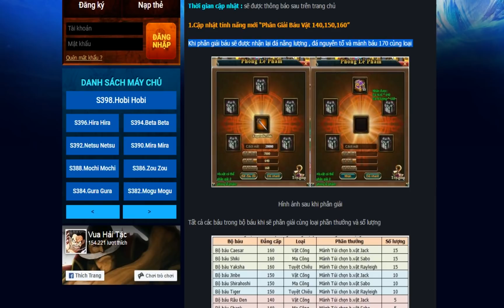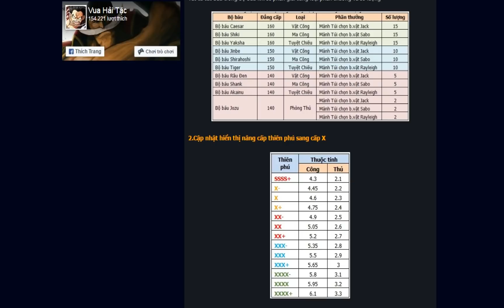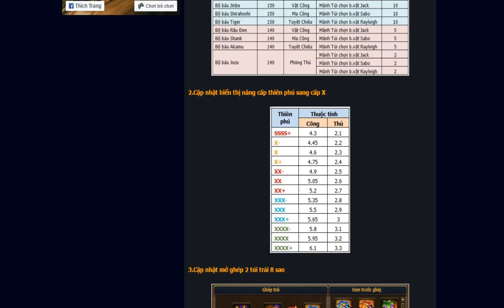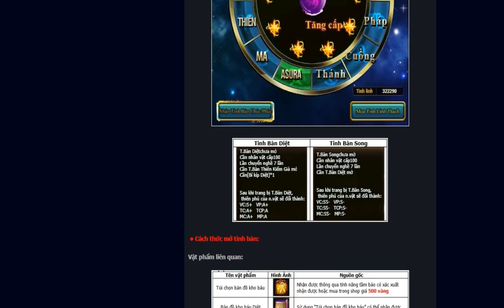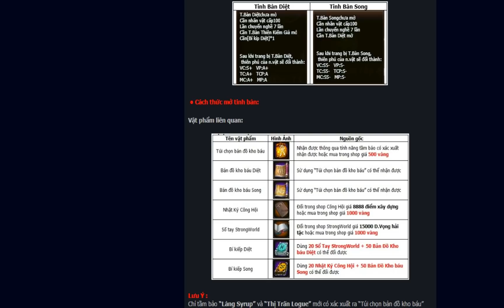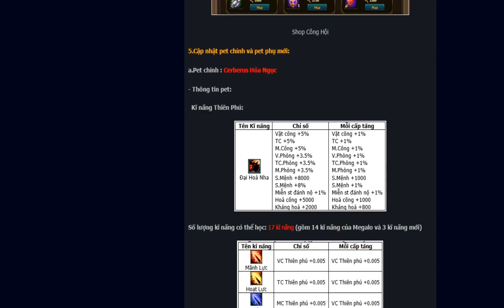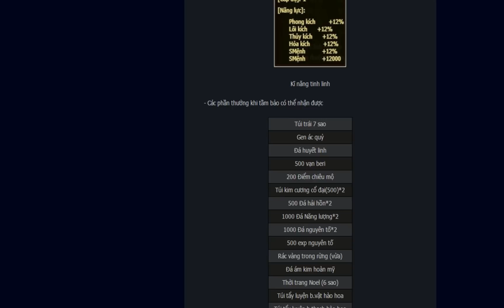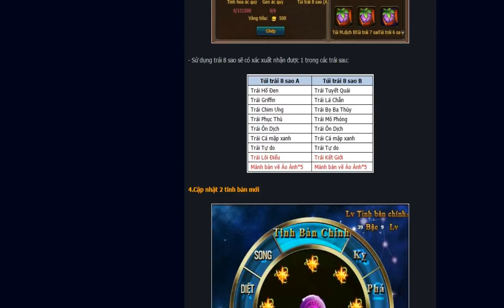Bình Luận Game Vua Hải Tặc Update VHT Tháng 11 Có Gì Hot??? Quá Hot Lun :)))